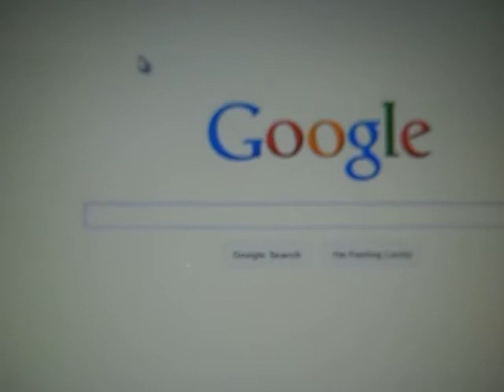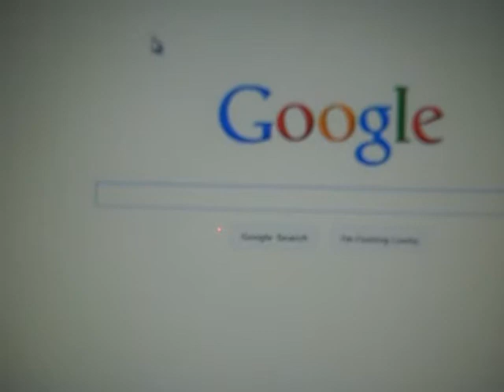Dealing with Where My Life Is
I don't have anyone and it sucks, I'm not dealing with that fact.